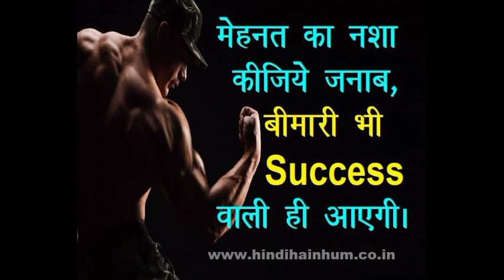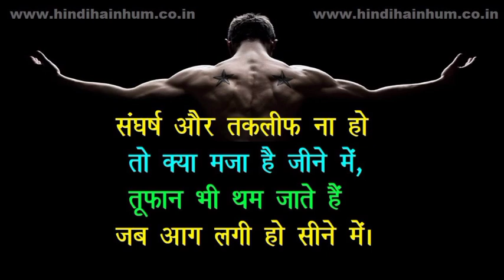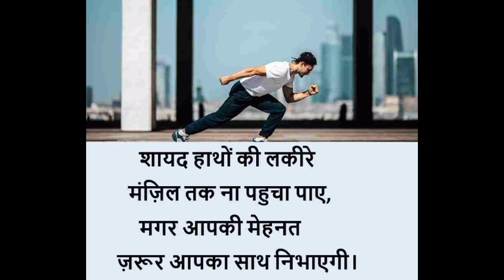18 से 30 की लड़किया जरूर ये वीडियो देखें | girl motivation